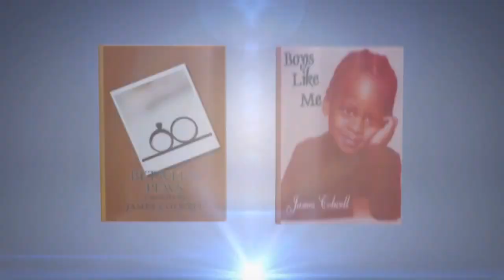ILYIW 'Review' IF LOVING YOU IS WRONG - S4 EP9